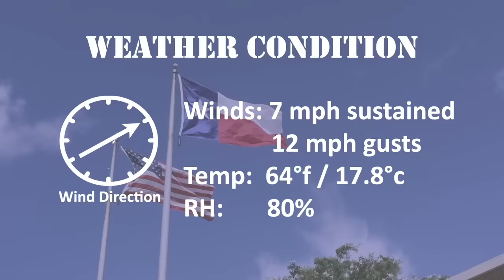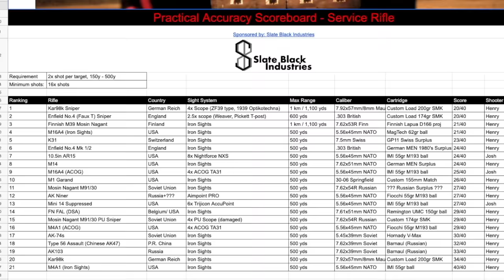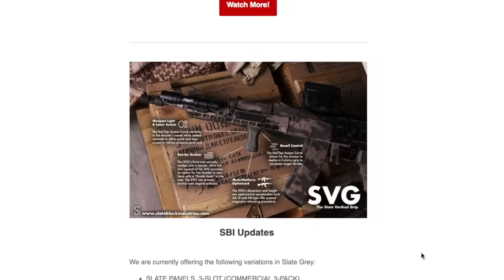Arisaka Type 99 to 500yds: Practical Accuracy (Why did Japanese use those sights?!)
The Arisaka Type 99 short rifle is often attributed with one of the strongest actions, with some of the best mitigating gas escapes to deal with an overcharged cartridge... but what about the rest of the rifle?

The Imperial Japanese Army decided to put a wide aperture rear sight tha thas an anti-aircraft capabilty, with a slick "cock-on-close" straight bolt Mauser type action.

We delve into the effectiveness of these sights, but most importantly, why did the IJA decide on this radical departure from the standard type rifle sights of the era?

(TLDR: the sights aren't amazing for targets, but VERY FAST, and well suited for the IJA's fighting doctrine)

A special thanks to Brandon from The Gun Room for loaning us his rifle, and then transferring the Type 99 that I purchased, and thank you to Othias from @Candrsenal for putting quality Arisaka information out there, and also helping with our research.

Observer setup seen here powered by:
- Vortex Optics Razor HD Spotting Scope 27-60x85 Angled
- Vortex Optics Pro GT Tripod
- Phone Skope Lollipop Universal Digiscoping kit

Distance Conversions:
150y - 137m
200y - 182m
250y - 229m
300y - 274m
350y - 320m
400y - 366m
450y - 411m
500y - 457m

We love mail:
9 Hole Reviews
21175 Tomball Pkwy. No. 480